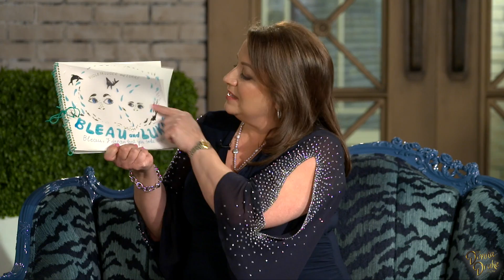The Donna Drake Show with International Art Couture Designer Jurate Luckaite of Violeta Lucce brand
Violeta Lucce - the world of Fine Art and Haute Couture is fused together
to create extraordinary masterpieces that can be draped over your body shifting your spirit into true magnificence. Our Bespoke Art Couture is one of a kind, timeless and each work of art is signed by European Master on Silk. Each Violeta Lucce Masterpiece is an expression of Universal Intelligence through art that becomes astonishing Art Couture.
​Every painting is a museum quality fine-art that flows, that is never still, that is sensual,
original, sophisticated, has a soul and tells a story through the inner eye of One, connecting to all life force. It is like looking through the magnifying glass in nature where we zoom into the details: a butterfly’s wing, a raindrop, a blossoming flower, a crashing wave, the depth of an eye, the depth of the ocean.